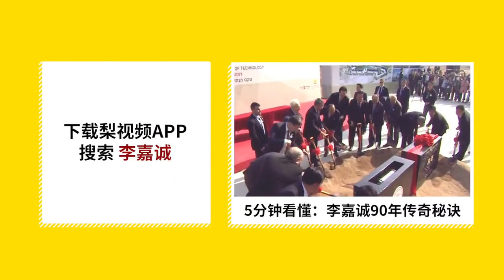马化腾秀英文，宣布腾讯靓丽财报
3月21日，腾讯在香港召开2017年度业绩会，马化腾嗨森秀英文，公布了2017腾讯财报数据：第四季度营收达664亿元人民币，同比上升51%。